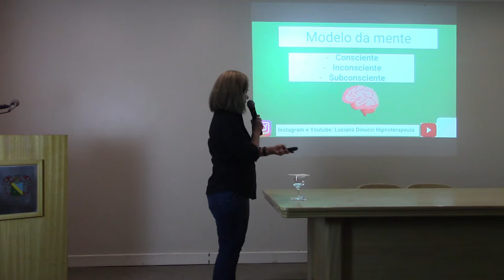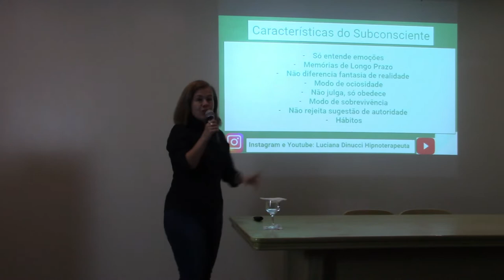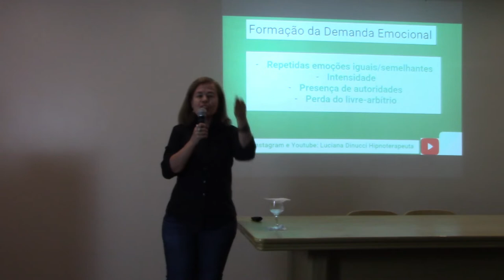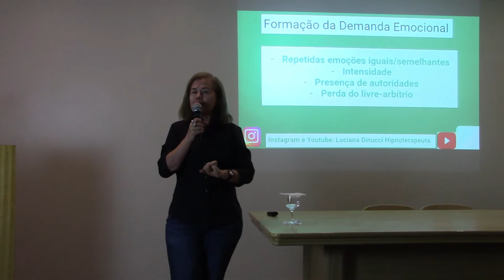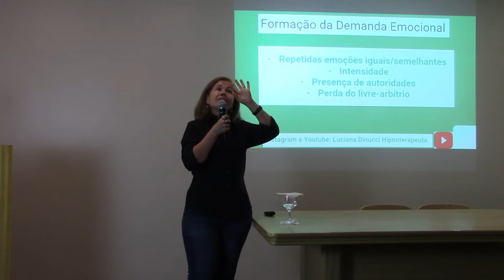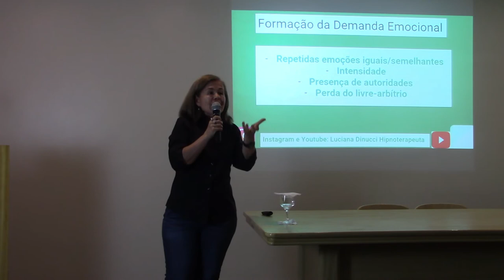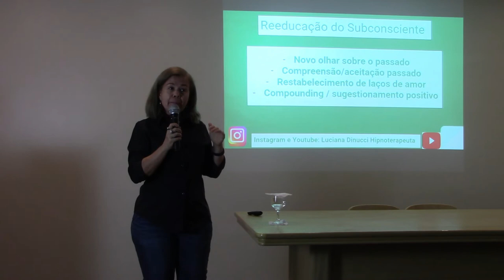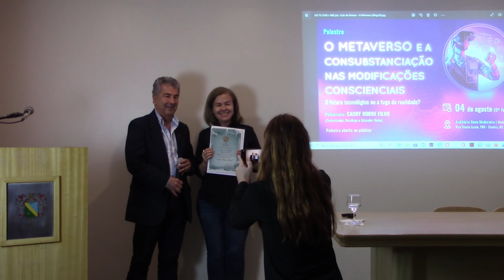Carma, Azar ou Sorte? | Ciclo de Palestras Sena Madureira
A palestra "Carma, Azar ou Sorte?" ocorreu no dia 28 de julho de 2022 na Sede Principal. A palestrante da vez foi a psicoterapeuta e hipnóloga Luciana Dinuccia.

Luciana abordou os traços de personalidade e como as memórias de curto prazo podem afetar relacionamentos pessoais. A terapeuta fez colocações de como lidar com traumas antigos que surgem, repentinamente, na vida adulta. Explicou que é um processo de olhar para o passado e se libertar, deixando o que está guardado se desprender.